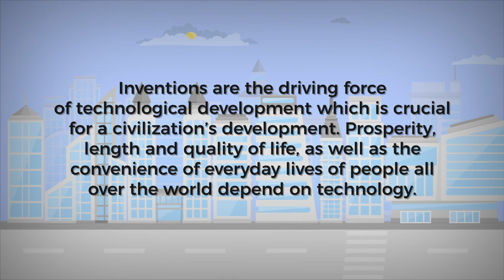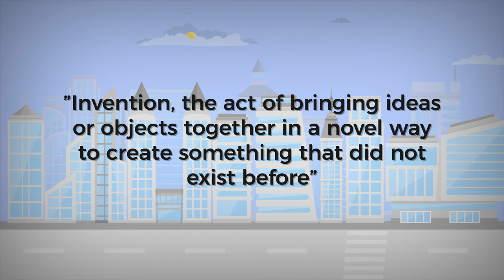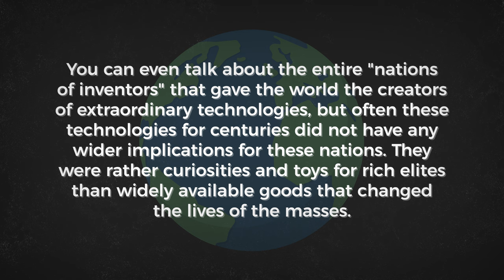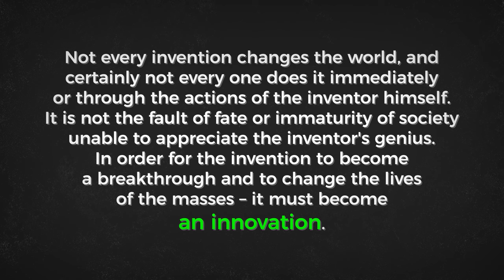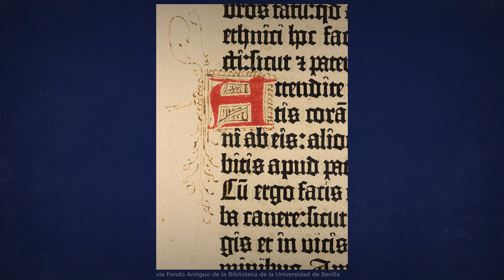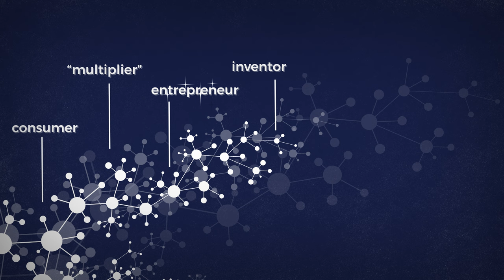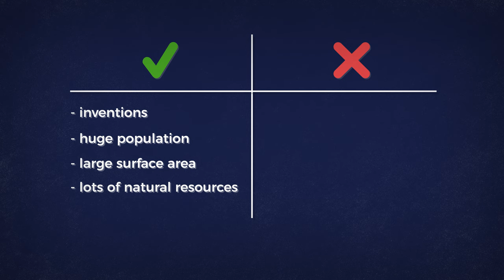💡 What's the difference between invention and innovation?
Invention vs Innovation. What's the difference between invention and innovation? Why some inventions change the lives of the people and some are abandoned and forgotten even if they are brilliant?

Econ Clips is an economic blog. Our objetive is teaching economics through easy to watch animated films. We talk about variety of subjects such as economy, finance, money, investing, monetary systems, financial markets, financial institutions, cental banks and so on. With us You can learn how to acquire wealth and make good financial decisions. How to be better at managing your personal finance. How to avoid a Ponzi Scheme and other financial frauds or fall into a credit trap. If You want to know how the economy really works, how to understand and protect yourself from inflation or economic collapse - join us on econclips.com. Learn Austrian Economics in a fun way!